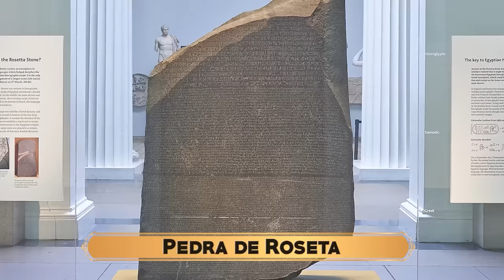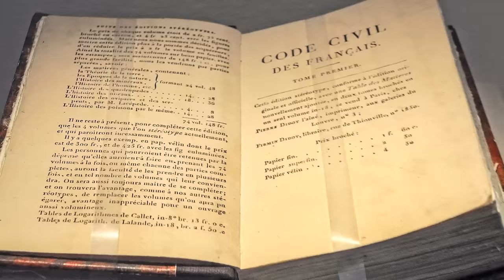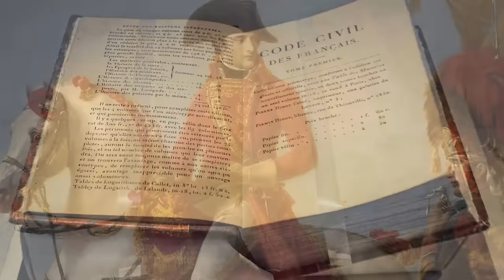Napoleão Bonaparte: A Incrível História Completa de um dos Melhores Generais que já Existiu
Napoleão Bonaparte: A Incrível História Completa de um dos Melhores Generais que já Existiu - O Imperador da França

Muito obrigado aos nossos Apoiadores :)